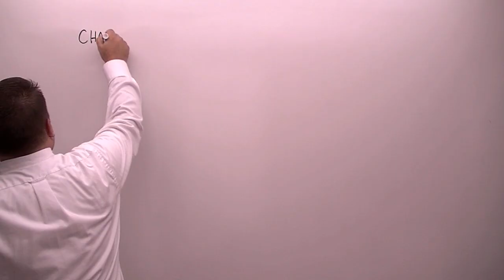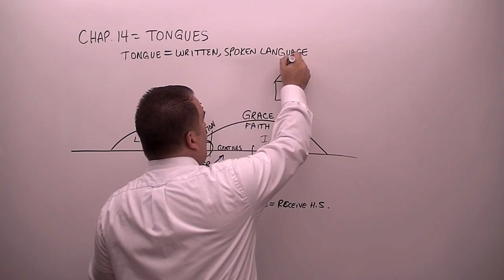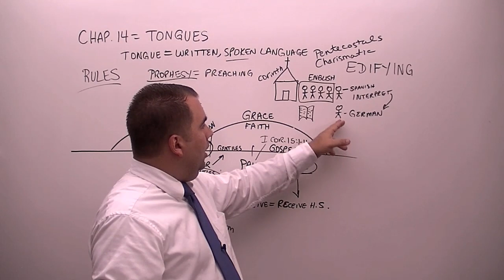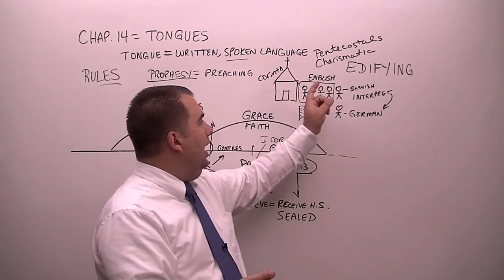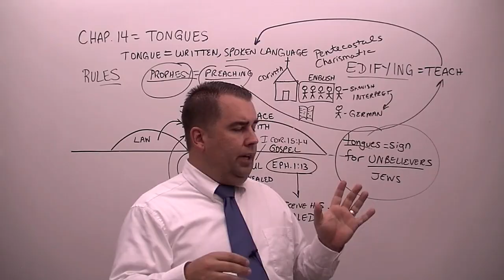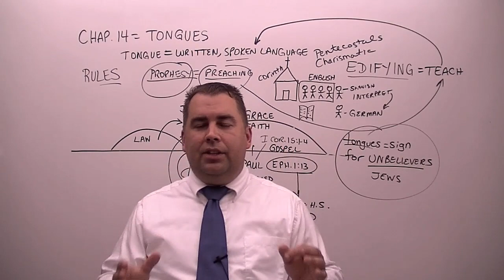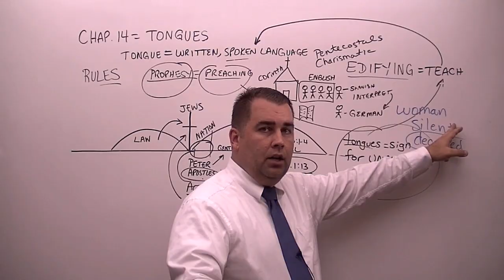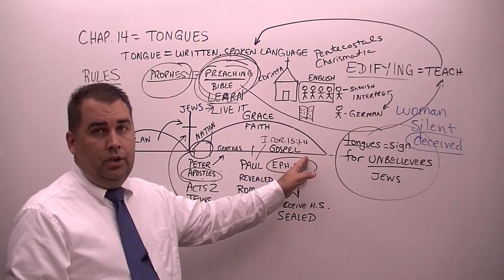Speaking in Tongues 1 Corinthians 14:1 to 40 What the Bible says About Speaking in Tongues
Verse by Verse Bible Study on thecloudchurch.org through the book of 1 Corinthians, covering chapter 14 and verses one to forty by Robert Breaker. Study from the Authorized King James Bible.